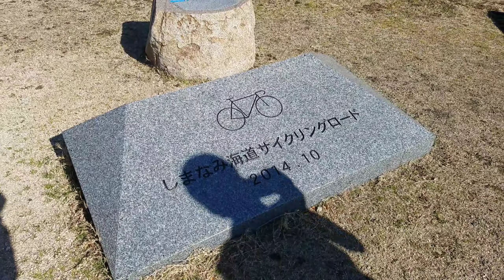CYCLING PANG 30km STOP OVER